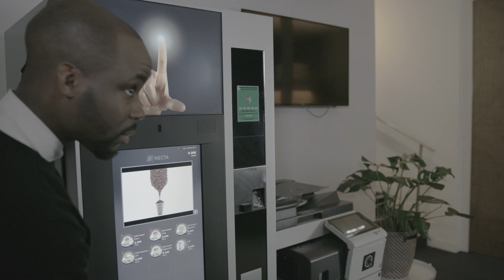😆Bétisier 🤣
On rigole pas mal pendant les tournages.
C'est cool de tourner avec des gens drôles, ça me plaît bien.

L'occasion pour moi de remercier toutes ces personnes formidables qui ont accepté de jouer avec et pour moi.

Le générique de la chaîne est une oeuvre d'ADRIEN MÉNIELLE !
(Eh non, c'est pas Stupeflip, j'aime même pas ce groupe.)

Remerciements -

Toutes les équipe formidables, je vous aime d'une manière très sincère. Bisous.